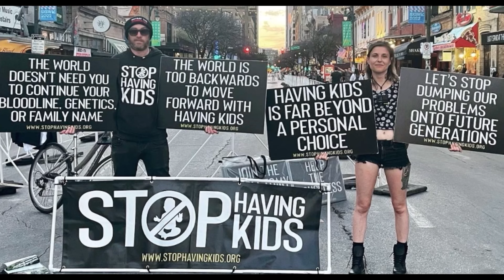People that die young are they the lucky ones?